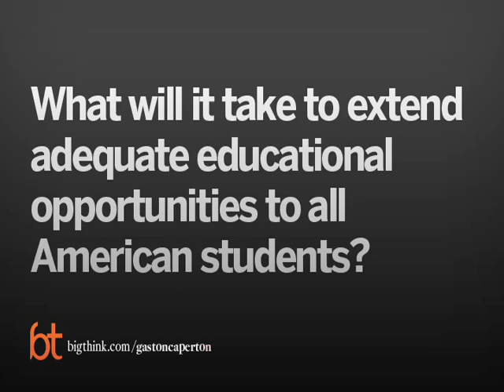Gaston Caperton on the Achievement Gap | Big Think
Gaston Caperton on the Achievement Gap
Gaston Caperton talks about technology in the classroom and one of his influential teachers.
Gaston Caperton:

Gaston Caperton, a former two-term governor of West Virginia, is the eighth president of the College Board, a not-for-profit membership association founded in 1900 that consists of 5,000 of the nation's leading schools, colleges, and universities. Among its best-known programs are the Advanced Placement Program® (AP®) and the SAT®.

Since his appointment in 1999, Caperton has transformed the College Board into a resolutely mission-driven, values-oriented organization that takes bold steps to connect greater numbers of students to college success and opportunity while raising educational standards. In his successful effort to expand equity within programs that foster academic excellence, he has more than doubled the size of the College Board's staff, modernized its management structure, and established collegeboard.com, the nation's predominant comprehensive Web site serving nearly 4 million students a year as they plan their paths to college.
TRANSCRIPT:

Question: What will it take to extend adequate educational opportunities to all American students?

Caperton:    Excellence is found almost everywhere, but I think we have a great number of students who are not maximizing their potential, they’re not in an atmosphere that’s asking them to maximize their potential.  There isn’t a teacher or a leader or they’re not getting at home the leadership they need to maximize their potential.  I think that we’re not engaging students as we should.  They don’t, they’re a little bored in school.  They live in an electronic age.  They have so much more going around than just what’s in the classroom.  We aren’t using our capabilities of technology that we should be in these classes.  Now, my wife is an expert in the use of technology in education, and in West Virginia now, she has, I think, 14 schools where she’s teaching students to program computers using Flash, and these are not students that are computer literate.  These are going into a school where they’ve never even much had much connection, and the way these kids learned to work in teams, the energy that they show, the interest they show, I think that we’ve got to make, we’ve got to better engage students in the learning process, and this engagement that you would see in the schools that she’s working at, it’s quite remarkable, and how they work in teams.  So, I think one of the most important things is we’ve got to focus more and more on engaging students.  Now, one of the things that you would know about me was that I’m dyslexic, so school was quite hard for me when I was young.  I couldn’t read in the 4th grade, and it wasn’t really… and I worked hard and I learned to read, and I learned to deal with the fact that I was dyslexic.  But it wasn’t until the 11th grade, when I had a teacher, and I’ll never forget his name, named Mr. [Ravenel], who was an English teacher and one of the most engaging people I’d ever been in the classroom, certainly the most engaging, and Shakespeare cam alive.  T.S. Eliot came alive.  All of the more modern authors became alive in my life, and from that day on, I always have a book.  I’m always reading.  And that was when I was engaged in learning, and the fact that I’ve always been a good learner wasn’t because I was gifted with some sort of, some kind of early intelligence.  I think it was really because I was engaged and inspired by a great teacher, and we’ve got to really work more and more on that, and I don't think we can engage students today without learning better ways to use today’s technology and today’s way to communicate with students and using the internet and all that’s available to students.  We need to use that much, much more.